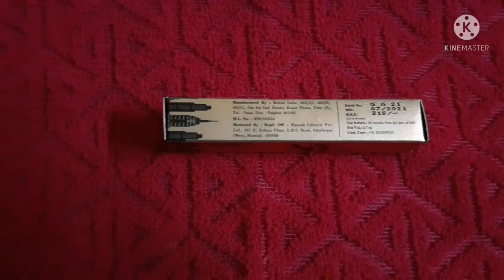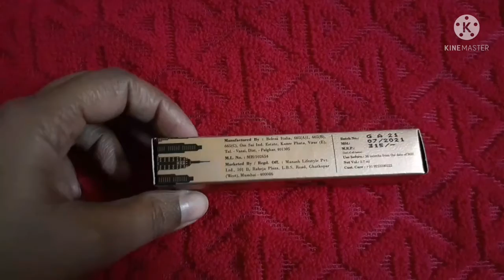NY BAE X SHAKTI LIQUID LIPSTICK। Honest Review In Bengali। Prity's World